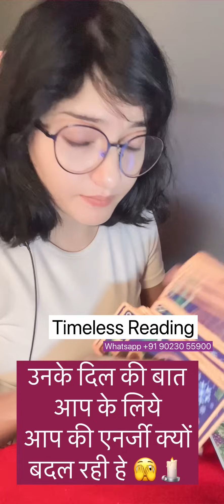Aap ki Pura Zindagi Ulta Pulta Hua Pada Hai |@tarotstick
ye trading current energy thought and kyo esa hey babot details trading hey aur angel message bhe hey sath be candle aur tarot reading bhe heytimeless reading 🕯 🕎 Candle Reading 🔮
Se jane aur kya guidance hey aap ke liye wo bhe jane

7-✨@tarotstick subscrip/@tarotstick

See the latest post from TAROT STICK on Google TAROT STICK

🌟A Little About Me🌟 Tropical: Cancer ☀️ Scorpio🌙 Libra ⬆️ Sidereal: Gemini☀️ Libra 🌙 Virgo ⬆️Life Path 4, INFJ, Projector (Human Design Type)